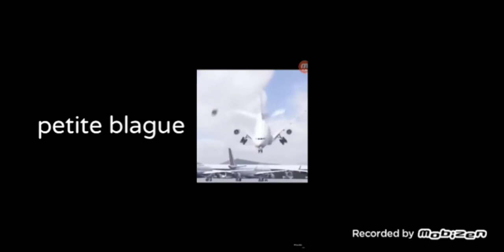compilation d'avion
pour cette fin de semaine, vous allez voir une petite compilation d'avion, j'espère que cette vidéo va vous plaire